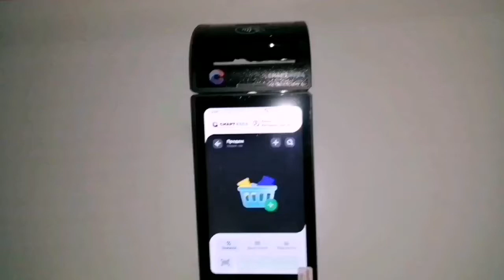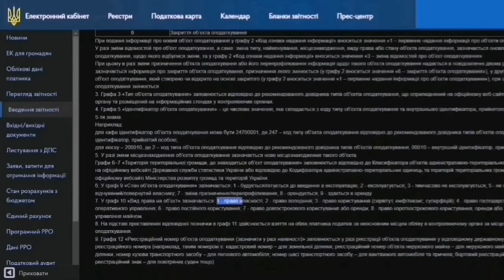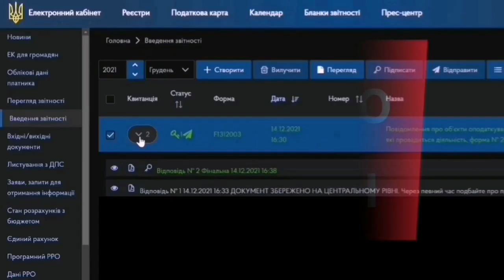Як заповнити та подати Форму № 20-ОПП для смарт каси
Как заполнить и подать Форму 20-ОПП для смарт кассы или кассового аппарата. Як заповнити та подати форму № 20-ОПП для смарт Каси аба касового апарату в електронному кабінеті фіксальнлї служби. Как заполнить Форма № 20-ОПП для налоговой. как заполнить форму 20 ОПП Правила заполнения формы № 20-ОПП. Налоги бухучет, №20Правила заполнения формы № 20-ОПП. Налоги  бухучет. Форма № 20-ОПП: образец бланк - Главбух Форма № 20-ОПП образец заполнения 2021. Форма 20-ОПП кто подает в 2021 году 20-ОПП типы объектов налогообложения. Смарт касса WPOS-3. Как настроить смарт кассу WPOS-3 полная инструкция по настройке смарт кассы WPOS-3. как работать со смарт кассой WPOS-3. Смарт Каса WPOS-3 відгуки. Смарт Касса WPOS-3 в Украине - отзывы. Смарт Касса WPOS-3 цена. Смарт Касса WPOS-3 Харьков. Смарт Касса WPOS-3 личный кабинет. Смарт Касса WPOS-3 РРО. Смарт Касса WPOS-3 купить украина. Смарт касса WPOS-3 олх. Онлайн каса WPOS-3 від Смарт Каса WPOS-3 Купити пРРО. Смарт каса WPOS-3 це унікальне поєднання пРРО, терміналу та каси в одному додатку. Для підприємця це 3 в 1 продажі, звітність та контроль. POS-Терминал Смарт Касса WPOS-3 с программным РРО. POS-Терминал Смарт Касса WPOS-3 с программным РРО купить, заказать.

Кто подает в 2021 году Форму 20-ОПП? Форма 20-ОПП подается всеми без исключения налогоплательщиками, как юрлицами, так и физлицами-предпринимателями (ФЛП). То есть, кто на едином налоге те также подают форму 20-ОПП

Смарт касса видео инструкция по подаче и заполнению форм в фискальную службу (налоговую по старому) ниже три ссылки выбирайте любую:

Ниже можно скачать таблицу справочника тип об'єктів оподаткування.

Ниже можно взять державний класифікатор об'єктів адміністративно-територіального устрою України (КОАТУУ).

Ниже можно скачать центр АСSK здесь проще взять ідентифікатора ключа суб’єкта господарювання.